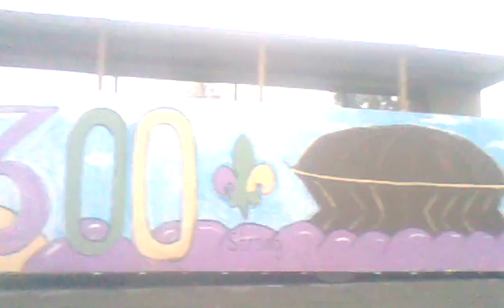1102 181926 dominoes seven video